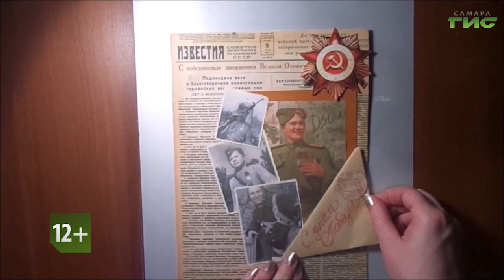Смотрите "Город С" 28 апреля в 18:15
Какие мероприятия ко Дню Победы приготовили читателям самарские библиотеки? Выставки, мастер-классы, чтения. Смотрите программу "Город С" в 18.15. Гости в студии: Елена Горбунова, заведующая Библиотекой №5 СМИБС Самара и Татьяна Баранчикова, заведующая филиалом Библиотеки №15 СМИБС Самара.